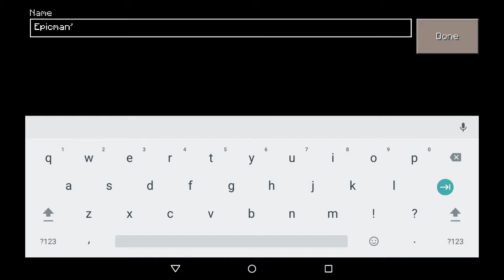Minecraft Survival: #1 I FOUND A VILLAGE!!!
First episode of survival series. ☺